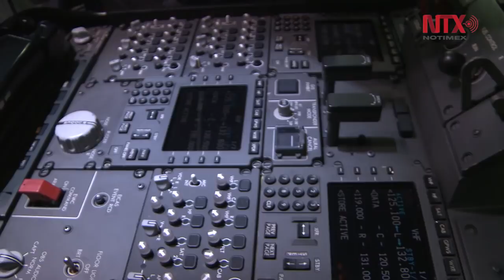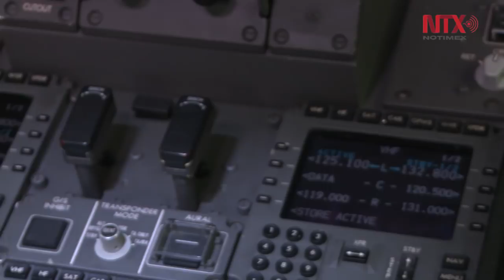Ser mujer, mi desafío frente a pasajeros: Piloto aviador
Sin saber si era posible, Monserrat Pereda decidió perseguir un sueño y desde hace 5 años trabaja como capitán para una aerolínea comercial